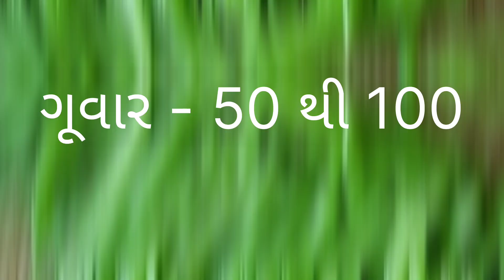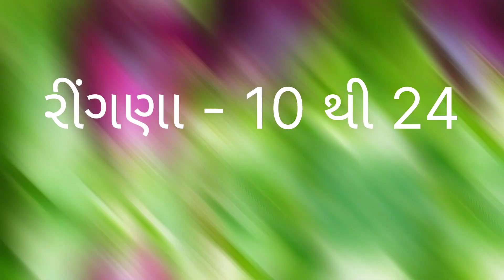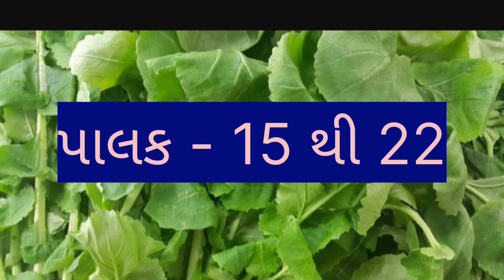today ahmedabad wholesale vegetable market price //dt:- 3-4-2023 //અમદાવાદ શાકમાર્કેટ ના ભાવ